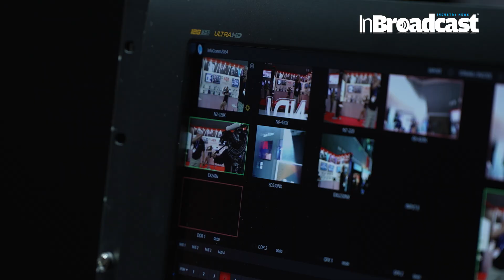Revolutionizing Video Production: Bolin's NDI Certified PTZ Cameras at IBC 2024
Bolin Technology Unveils Cutting-Edge NDI Certified PTZ Cameras for Both Indoor and Outdoor Use!
Bolin Technology exhibited the entire line of NDI-enabled PTZ cameras, our EG40N decoder, and KBD-1020N PTZ keyboard controller. These products join our Dante AV Ultra and Dante AV-H products and our FAST HEVC PTZ cameras and decoder. Our cameras include imaging at Full HD, 4K30 with a 1” Sony sensor, and 4K60. Bolin is pleased to offer broadcast-quality baseband and AV over IP PTZ camera solutions for sports broadcasting, live performance venues, Houses of Worship, education, video conferencing, and more.

Bolin’s indoor and outdoor PTZ cameras are in numerous applications, including broadcast, professional sports broadcasting, education, Houses of Worship, live events, unified communications, oceanic research, space exploration, virtual production utilizing the FreeD protocol, and numerous other scenarios requiring high-quality video, flexible connectivity, and accurate, smooth, and quiet PTZ performance.
Are you ready to experience the future of video production with crystal-clear streaming and seamless camera control? At IBC 2024, Bolin Technology proudly showcased their latest NDI Certified PTZ cameras, specifically designed for versatile indoor and outdoor environments. Whether you’re capturing dynamic live events, broadcasting, or creating engaging content, these NDI 6-Ready PTZ cameras are engineered to provide top-tier performance, zero latency, and unmatched video quality.

From sports events to house-of-worship broadcasting, and corporate conferences to live streaming, Bolin’s PTZ cameras bring flexibility and reliability to every production. With advanced NDI integration, seamless IP connectivity, and robust performance, these cameras are designed for the most demanding environments. The highlight? These cameras are ready to embrace NDI 6, the next evolution in high-efficiency, low-latency video transport.

In this video, we dive deep into the features, capabilities, and real-world applications of Bolin's innovative PTZ camera lineup. Watch as we explore how these cameras transform the video production landscape, making it easier than ever to manage multi-camera setups, even in outdoor settings where durability and weather resistance are critical.

Whether you are a broadcast professional, a content creator, or looking to upgrade your live streaming setup, this video provides everything you need to know about Bolin's NDI 6-Ready PTZ cameras. Stay ahead of the curve with cutting-edge technology that’s built for the future of broadcasting and live video production.

NDI Certified PTZ Cameras,
Bolin Technology NDI 6 Cameras,
Indoor PTZ Camera for Live Streaming,
Outdoor Weatherproof PTZ Cameras,
Best PTZ Camera for Broadcasting,
NDI 6-Ready Cameras,
IP Video Production Cameras,
IBC 2024 Camera Exhibits,
Next-Gen PTZ Camera Systems,
Professional PTZ Cameras,